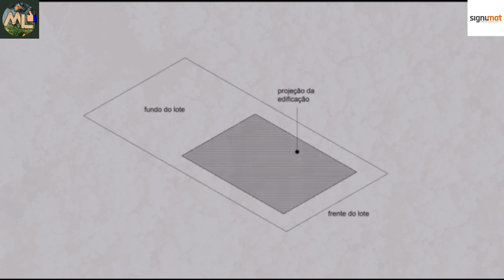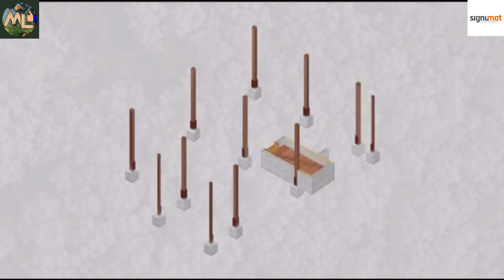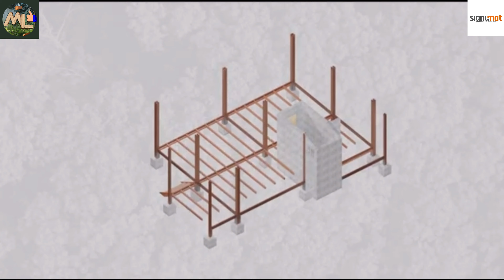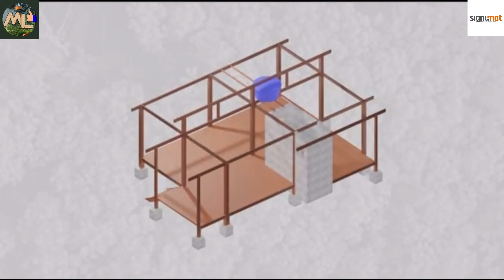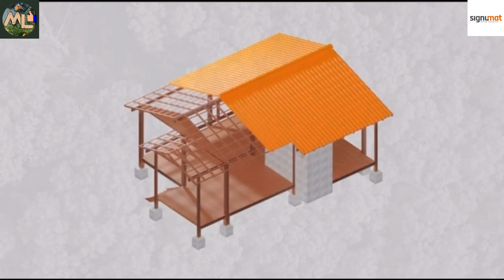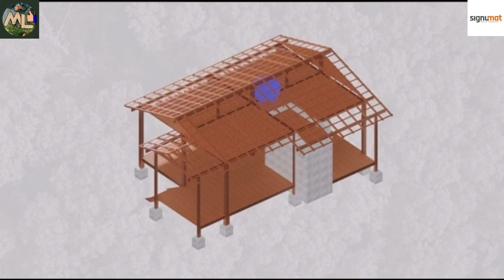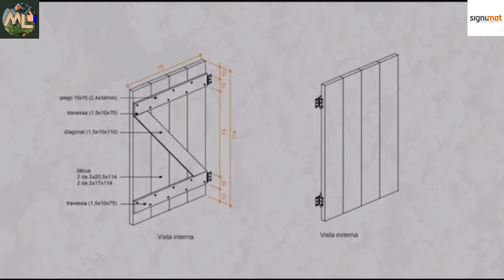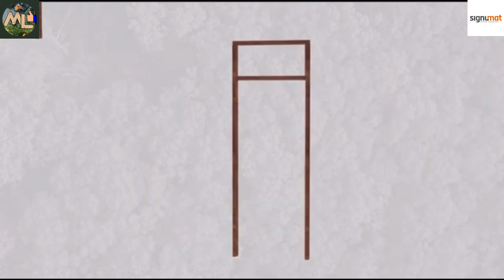Casa Popular de Madeira, muito barata, fácil de fazer, custo benefício ótimo.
Créditos: Serviço Florestal Brasileiro A habitação popular de madeira oferece várias vantagens em termos de custo-benefício e sustentabilidade ambiental. O uso de madeira como material de construção é geralmente mais acessível em comparação com outros materiais, o que torna as casas de madeira uma opção viável para programas de habitação popular.

Além do custo mais baixo, a construção de casas de madeira também pode ser mais rápida, o que reduz ainda mais os custos de mão de obra e acelera o processo de construção. Essas estruturas são leves, o que facilita o transporte e a montagem no local.

Em termos de sustentabilidade, a madeira é um recurso renovável, desde que seja manejada de forma responsável. O uso de madeira proveniente de fontes certificadas, como florestas manejadas de forma sustentável, ajuda a proteger o meio ambiente e a garantir a regeneração da floresta.

Além disso, a construção com madeira tem um impacto ambiental menor em comparação com materiais de construção mais tradicionais, como o concreto e o aço. A madeira é um material de baixa energia incorporada, ou seja, requer menos energia para ser produzida e processada, resultando em emissões de gases de efeito estufa reduzidas durante sua fabricação.

As casas de madeira também têm excelentes propriedades isolantes, o que significa que proporcionam um bom conforto térmico e reduzem a necessidade de aquecimento ou resfriamento artificial. Isso contribui para a eficiência energética das habitações e reduz os custos de energia a longo prazo.

Em resumo, a habitação popular de madeira oferece um ótimo custo-benefício, é amiga do meio ambiente e altamente sustentável.